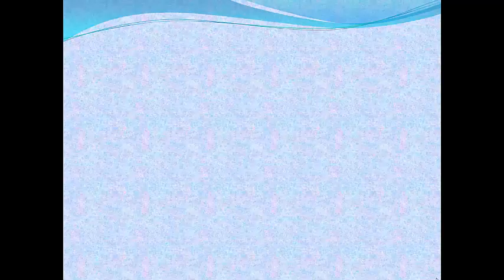10 Bizarre Animals You Need to See Right Now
10 Bizarre Animals You Need to See Right Now
10. The Saiga Antelope
9. The Giant Coconut Crab
8. The Shoebill Bird
7. The Leafy Sea Dragon
6. The Goblin Shark
5. The Panda Ant
4. The Parrotfish
3. The Planthopper Nymph
2. The Glaucus Atlanticus (Blue Glaucus)
1. The Blob Fish